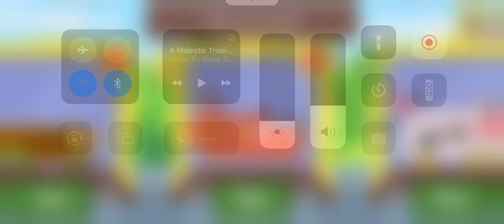Playing boomerang make and race (playing as Scooby doo) no commentary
This video I play as Scooby doo in boomerang make and race I hope you enjoy it!